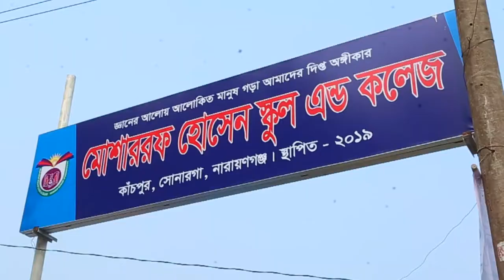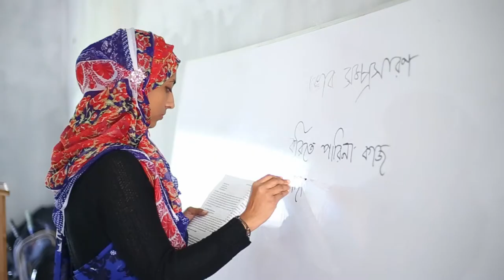Mosarrof Hossain School and College sonapur kanchpur Sonargoan Narayanganj